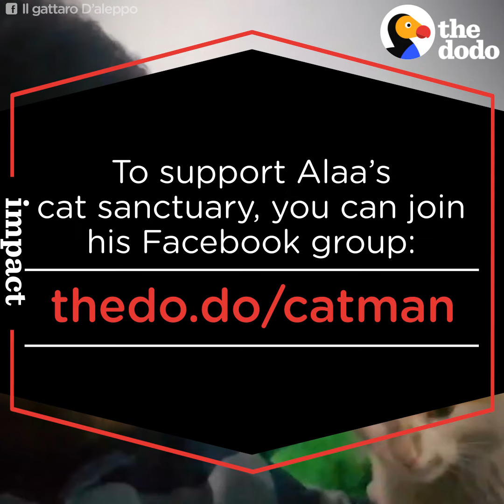Cat Man Of Aleppo Rebuilds His Sanctuary | The Dodo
This man is saving cats in war-torn Aleppo, Syria despite his first sanctuary being bombed. He's now rebuilding and continuing to rescue cats and provide a safe space for children.

Video by Mario Orcon.

To help support Mohammad Alaa Aljaleel's cat sanctuary, you can request to join a private Facebook group and receive donation details via message